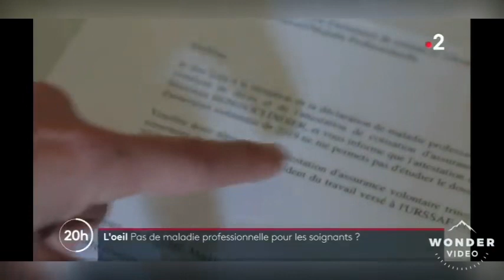UFMLS soutient l’AVAT pour tous